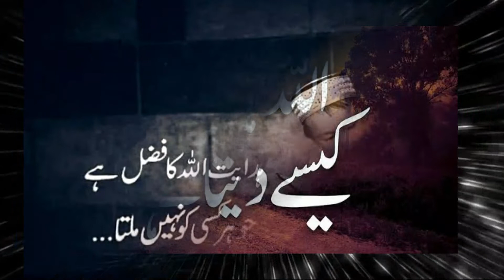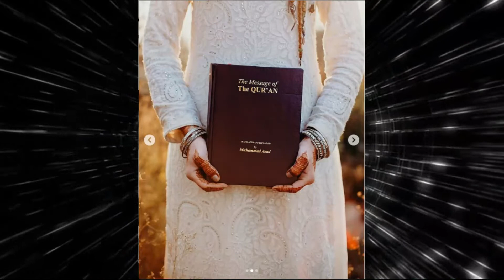Solo Biker Rosie Gabrielle converts to Islam| Pakistanion ky bary Main Rosie ky khayalat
A Canadian You tuber biker Rosie Gabrielle who came Pakistan as a tourist converted to Islam. She posted a story on Instagram where she announced that she accepted Islam. She told in her post that she was suffering from a very hard life from very past and she was searching peace. In Pakistan she found that peace and the people of Pakistan gave her so much respect and love that touched her heart and made her to accept Islam.